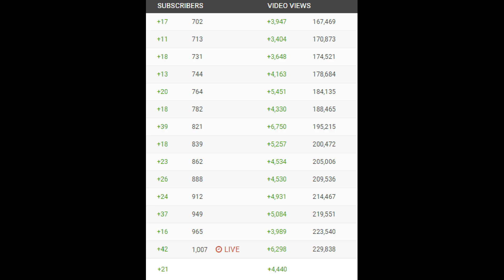Thx for 1000 subscribers